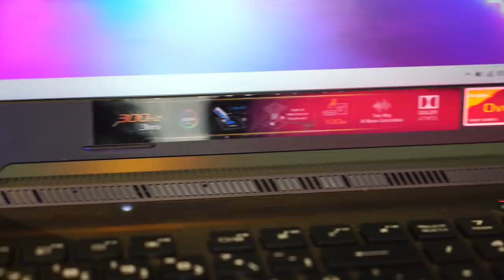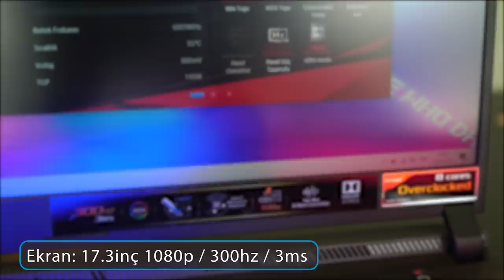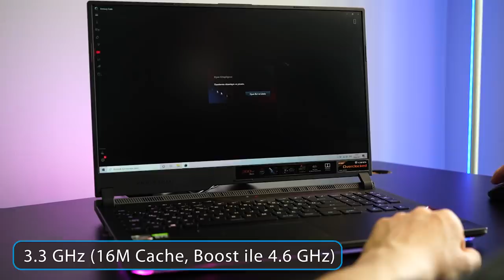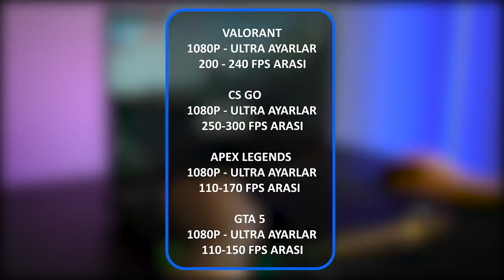Asus’un Hayvan Gibi Laptop’u! (Hayvan Derken Güç Anlamında)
Merhaba sevgili arkadaşlar! Kanalımın yepyeni bir videosuna daha hoşgeldiniz. Bugün sizlerle birlikte ASUS’un piyasada harbiden neredeyse “herkesin çok sevdiği” Rog Strix SCAR 17 G733 adlı dizüstü bilgisayarına bakacağız.

Şimdi öncelikle tasarım ile başlayalım bence. Öncelikle hemen laptop’un alt kısmında yer alan bir RGB ışığı var ve bu ışık özellikle karanlık ortamlarda oyun oynarken baya karizmatik duruyor. Monitörün yer aldığı kapak bölümü menteşeler sayesinde laptop’un kasasıyla temas etmiyor. Aynı zamanda Bilgisayarın açma kapama tuşuda saydam bir şekilde tasarlanmış yapının üstünde yer alıyor.

Laptop’un genişliği 38CM derinlik 28 cm kalınlığı 2.83cm’ye denk geliyor. Toplam ağırlığı ise 2.7kg. Şimdi sistemin teknik özelliklerinde de bahsedeceğim ama RTX3080, AMD Ryzen 9 serisi işlemcisi bilmem ne var bu sistemde, tüm bu özellikler hesaba katıldığında gerçekten kalınlık anlamında önemli bir iş yapmış ASUS tarafı.

En genel anlamda tasarım her ne kadar göreceli bir şey olsa da sizi rahatsız edecek çok az şey olduğunu düşünüyorum. RGB aydınlatmaları ile birlikte oldukça şık duran bir tasarımı var. Bir ayrıntı olarak arkasına taktığınız kapakların farklı farklı modelleri de var. Onları da değiştirebiliyorsunuz.

Klavye ve touchpad tasarımı ise bir oyuncu dizüstü bilgisayarında aranması gereken tüm özelliklere neredeyse sahip. Klavyemiz optik mekanik ve touchpad de dahil olmak üzere kullanımı oldukça rahat. Hatta yine klavyeye erişmek için bileğinizi yaslayacağınız ön kısım ise baya geniş tutulmuş. Optik mekanik klavye olmasının en önemli avantajı ise hem daha uzun basım ömrü vaadetmesi ve daha  hızlı tepkime süresine girmesi şeklinde özetlenebilir. Ayrıca klavye üzerindeki tuşların renklerini kendi yazılımı ile değiştirebiliyorsunuz. Ha bi de ekran çerçevesi gerçekten baya ince. 4 adette hoparlörü var. Bu hoparlörleri de “off akşama parti veririz” gibi bir kalitede düşünmeyin. Evet, sesi çok yüksek sizi mutlu eder ama sound anlamında maalesef geçer not veremiyorum.

Gelin gelelim ekranımıza. Ekran 17.3inç ve full hd çözünürlüğe sahip. Yani 1920’ye 1080 çözünürlüğü. Burada gönül isterseki en azından 2K’ya kadar çıkabilsin ama Asus tarafı bu modelini full hd çözünürlükle piyasaya sürdü. Her neyse ekranın tazeleme hızı 300Hz, gecikme süresi 3MS. Eğer özellikle FPS oyunları oynuyorsanız 300HZ ekran ciddi anlamda farklılığını hissettiriyor bir deneyim olarak belirteyim. Amacınızın sadece oyun olmadığını tasarım işlerinizi de bu laptopla yapacağınızı varsayarsak renk skalası sRGB’nin %100’ünü kapsıyor, Adobe RGB’nin de %75’ini kapsıyor.Bu ne demek?

Yani arkadaşlar işinizi yapıp internette gönül rahatlığıyla yayınlayabilirsiniz. Ama yaptığınız iş finalde bir kağıda veya baskı makinesinden fiili bir şeye dönüşecekse ufak tefek sıkıntılar çıkarabilir size renk anlamında. Çünkü Adobe RGB’si %75.